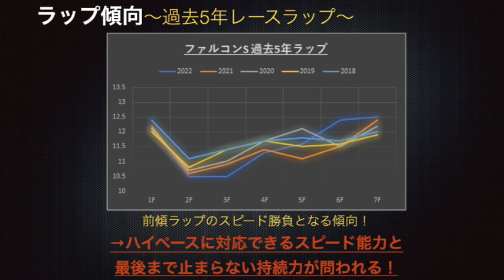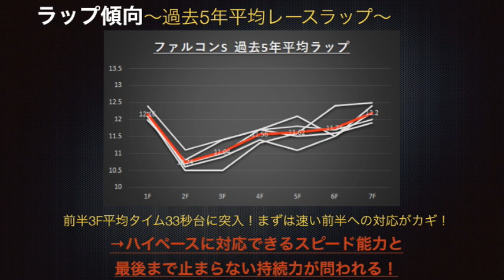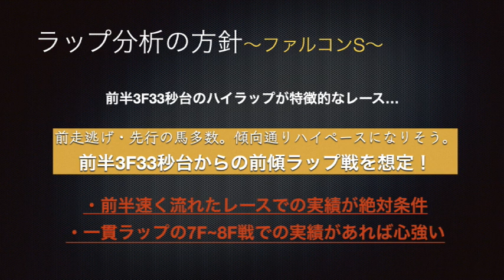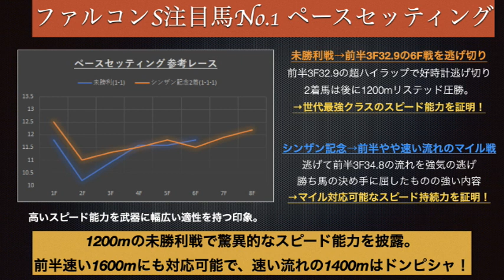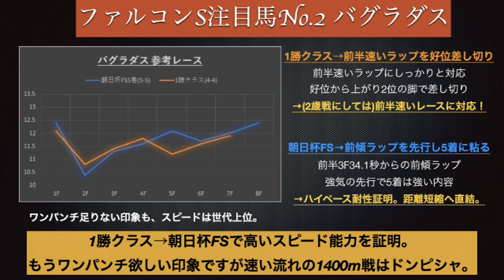【ファルコンステークス2023】ラップ分析で徹底予想！好走ラップパータンから厳選注目馬をピックアップ！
ファルコンステークス2023ラップ分析で徹底予想！
※出走馬確定前の事前考察となります。
ファルコンSの過去のラップ傾向出走各馬の好走ラップパターンを照らし合わせて分析。ファルコンSに高いラップ適性を持つ注目馬を2頭ご紹介します！
血統・馬場状態・枠順等を考慮した最終予想はレース前日にメンバーシップ限定配信させていただきます。
予想の参考になれば幸いです。